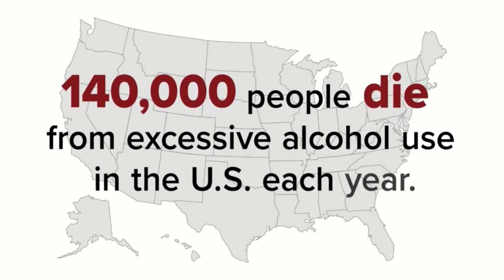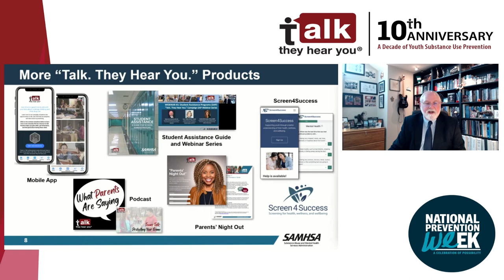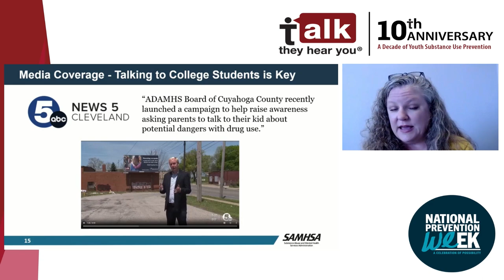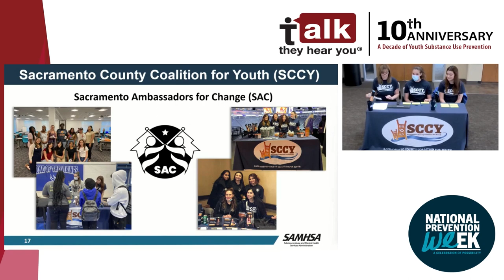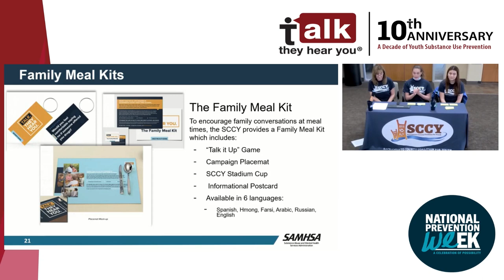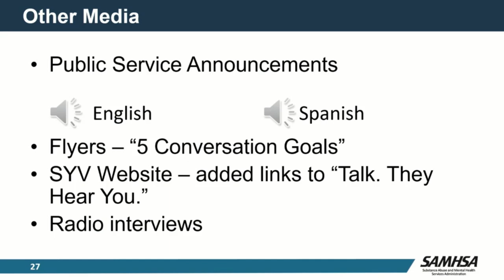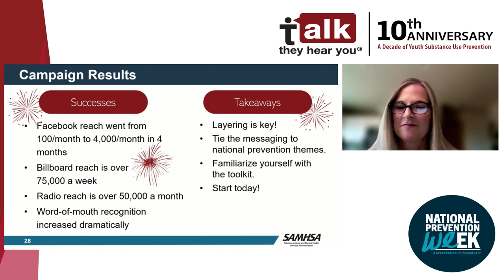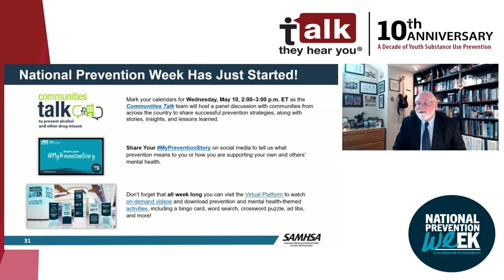Talk. They Hear You. 10th Anniversary Relaunch Event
National Prevention Week kicked off with opening remarks from Tom Coderre, SAMHSA’s Acting Deputy Assistant Secretary for Mental Health and Substance Use, and CAPT Jennifer Fan, Pharm.D., J.D, SAMHSA’s Acting Director of the Center for Substance Abuse Prevention, to relaunch the “Talk. They Hear You.”® Campaign (TTHY). Hear from three organizations, representing Washington, Ohio, and California, about how they were able to implement “Talk. They Hear You.”® into their communities.